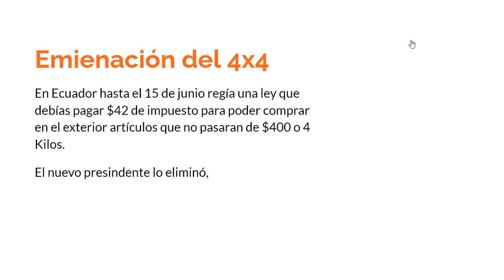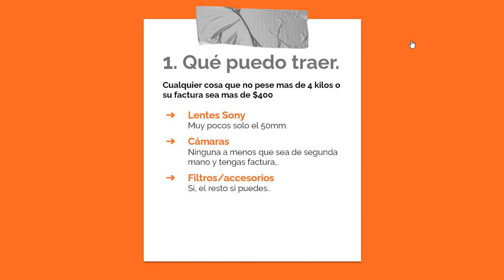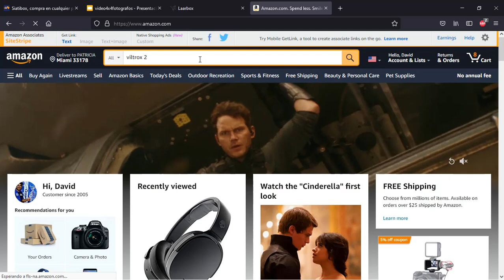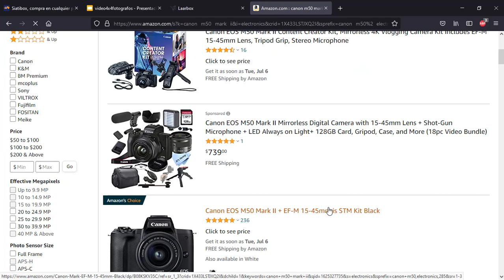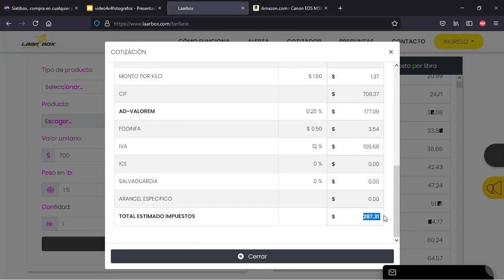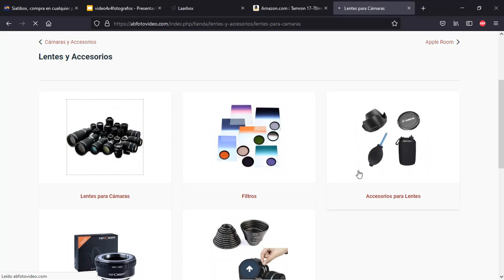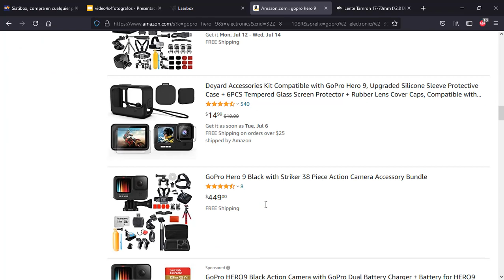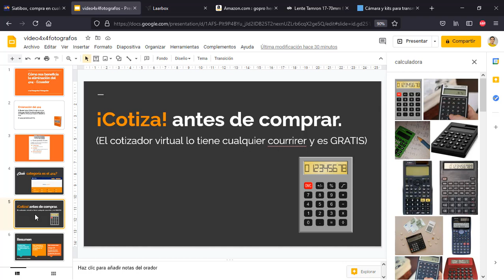Nos beneficia la eliminación del impuesto de $42 4x4 a los fotografos Ecuatorianos?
Hola que tal hoy les he traído un video sobre: En que nos beneficia la eliminación de $42 4x4 a los fotografos Ecuatorianos?, hay muhca emoción sobre la eliminación de este impuesto para las compras de internet, en Ecuador, pero a los fotografos o videografos les beneficia? que tanto? como hacer? en este video te lo trato de contar todo.

Crédito de la imagen: Foto de Mano creado por azerbaijan_stockers
Mis cámaras:
Sony a6000
Sony a6500

Sony 90mm F2.8: